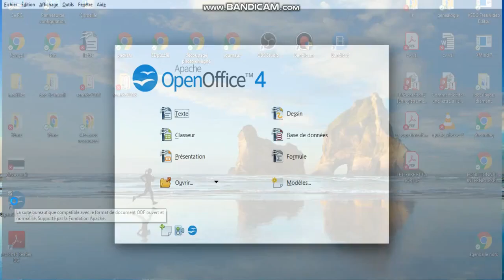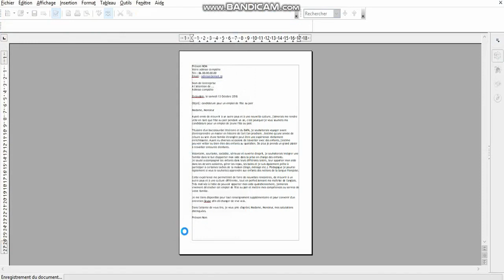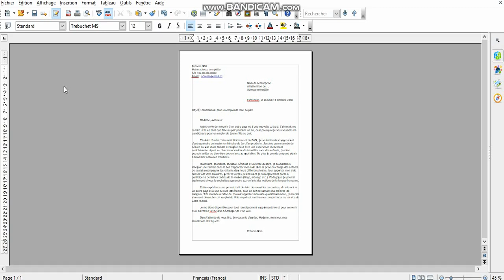editer une lettre avec openoffice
Dans cette capsule tu apprendras à rédiger une lettre
Réalisée par Hélène Denys